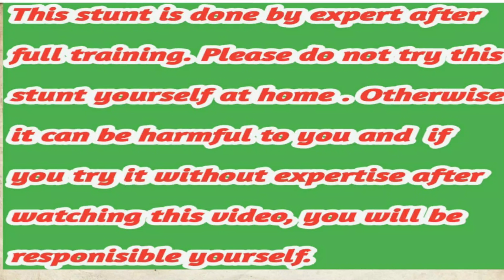जिंदगी में नहीं देखा ऐसा स्टंट Tractor stunt swarj 855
Tractor stunt swarj 855 ਇਹੋ ਜਿਹੀ ਵੀਡੀਓ ਤੁਸੀਂ ਪਹਿਲਾਂ ਨਹੀਂ ਦੇਖੀ ਹੋਣੀ ਹਰ ਇੱਕ ਦੇ ਵੱਸ ਦੀ ਗੱਲ ਨਹੀਂ ਇਹ ਕੰਮ